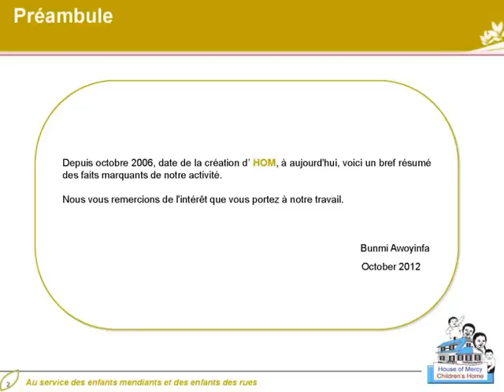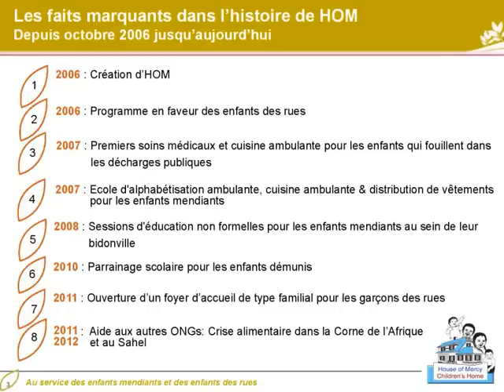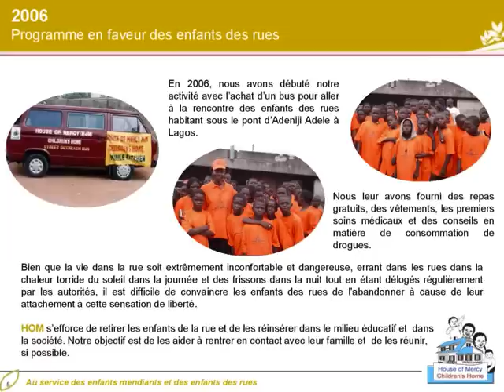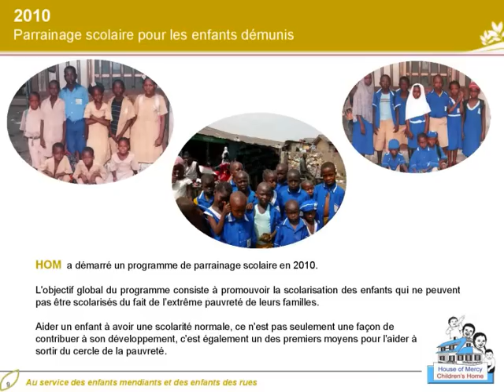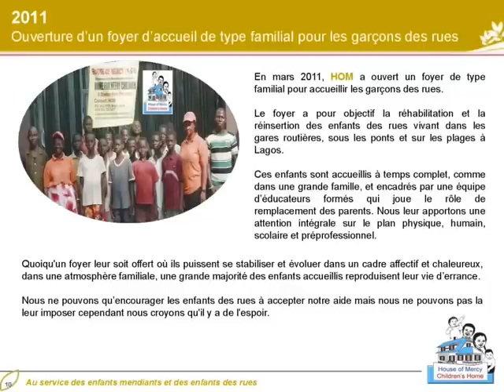Moments Clés de l'Histoire d'HOM: House of Mercy Children's Home, Lagos, Nigeria (HOM)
Célébration des Jalons: Principaux Faits Marquants de l'Histoire d'HOM d'Octobre 2006 à nos jours

House of Mercy Children's Home Lagos, Nigeria (HOM) est une ONG de base dédiée à la lutte contre des problèmes critiques tels que la faim des enfants, la pauvreté infantile, l'itinérance des enfants, l'illettrisme des enfants et la protection de l'enfance, tout en fournissant également une aide d'urgence aux enfants en crise à travers l'Afrique.

Soyez vigilants ! Attention aux arnaques à la charité et aux faux appels aux dons commis au nom de House of Mercy Children’s Home, Lagos, Nigeria (HOM). Ces arnaques peuvent prendre plusieurs formes : arnaque de transfert d'argent par Western Union ou MoneyGram, courriers électroniques, appels téléphoniques, appels Google Voice, SMS, messages sur Facebook, LinkedIn et les autres réseaux sociaux … N’hésitez pas à nous le signaler en faisant suivre l’intégralité du mail ou du message frauduleux et ses pièces jointes à l’adresse suivante Merci de votre vigilance!